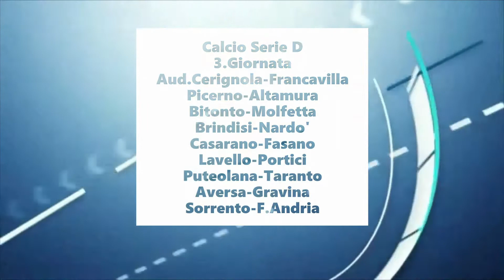Sport Report 13.30 10.10.2020 A Cura Della Redazione Sport